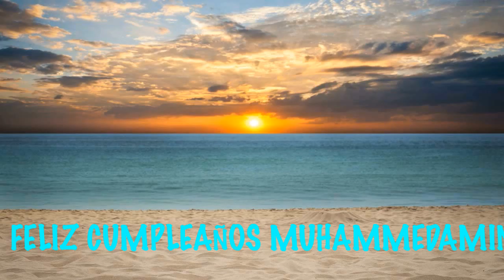MuhammedAmin Beaches Playas8